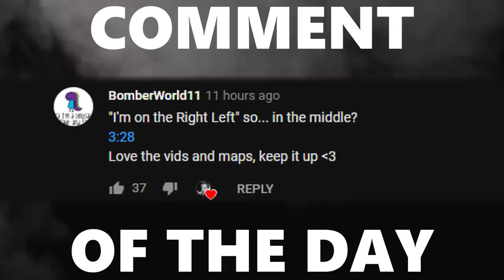Funny Moments with Jacob FINALE (Part 4)